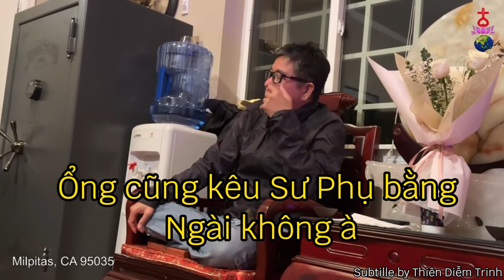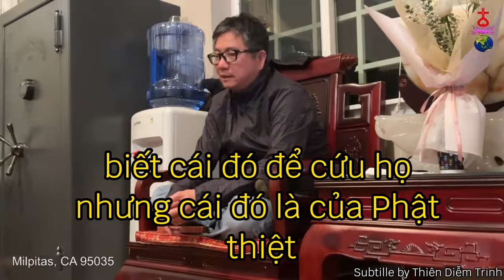Thiên Tuấn Kiệt là Chuyển Luân Thánh Vương - Thái Tử Thiên Nhãn